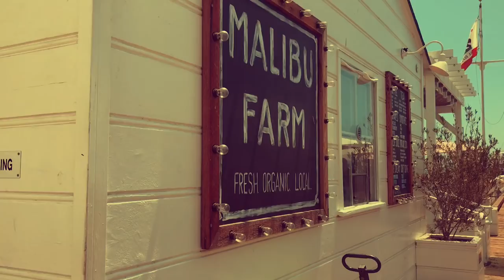Sam Kolder Inspired - A Little Taste of My Life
Hi I'm Karli and I live the most amazing life with the most amazing people. This video is just a small portion of the fun I get to live every day. Hope you enjoy. (This video contains LA, Mexico, Lake Life, UCLA gymnastics, Santa Monica, Malibu, Ventura, Summer fun, Friends, Family, Cute dogs. )